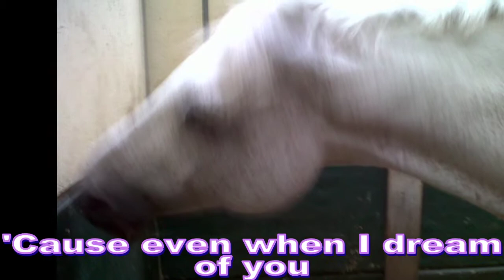'cause I'd miss you.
Ik mis je echt jongen,
zo veel dingen met jou gedaan,
zo veel leuke tijden..
En 230712 .. het is opeens over.
Zonder jou verder leven ..
Zonder me allerliefste ..
ik mis je